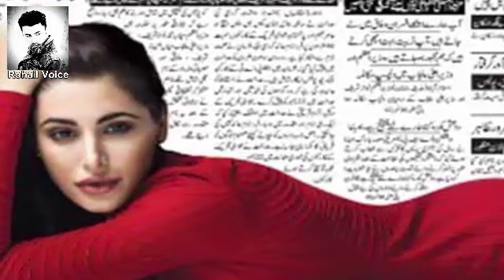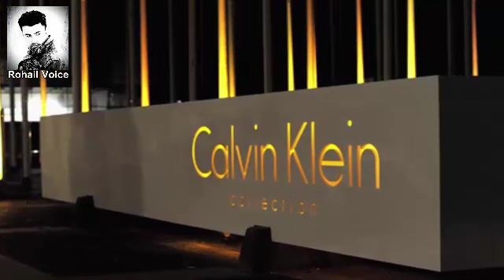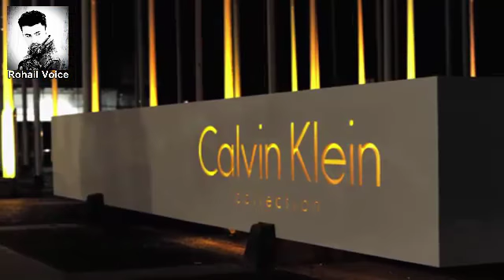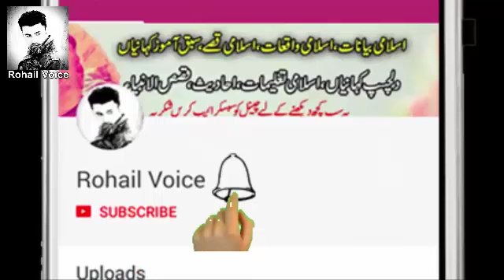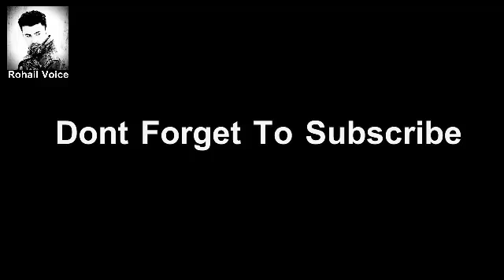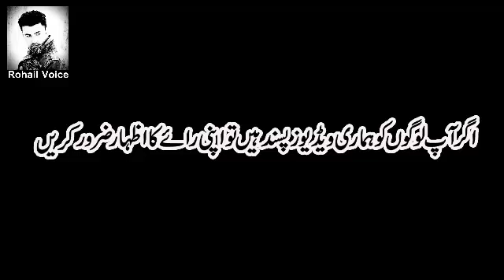Khwateen Kyun Aik Product Ho Gayi Hain ( Femal Or Product ) Mysterious EVents